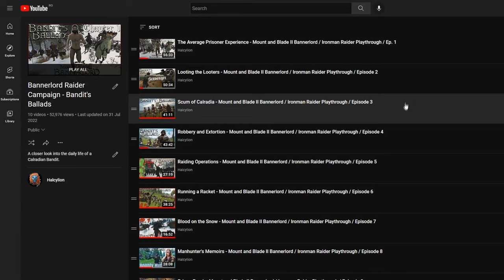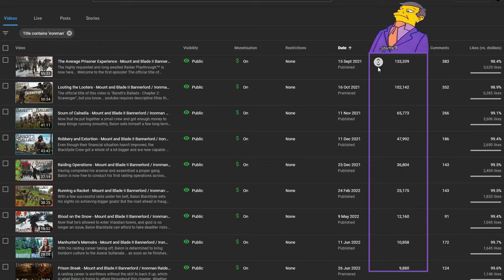Robber Knight - Mount and Blade II Bannerlord / Ironman Raider Playthrough / Episode 11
This bloody chapter is the last one in Balon Blacktyde's journey as a Raider... because after attaining the wealth and the expertise, he will promote himself to the rank of Warlord.
TIMESTAMPS:
0:00 - Intro & Recap
1:45 - Best Raid Ever
7:43 - Daily Chores
9:05 - Additional Raids
11:21 - Employment Opportunities
16:03 - Trial and Error
19:25 - Desert Incursion
21:36 - Battling the Sarranids
26:05 - Wealth & Expertise
As always, I'll use this portion of the description to give you a brief casualty report: This was by far the bloodiest chapter of the series, with 168 ironborn losses, 329 enemies wounded, 625 total kills, 57 of which were Balon's.